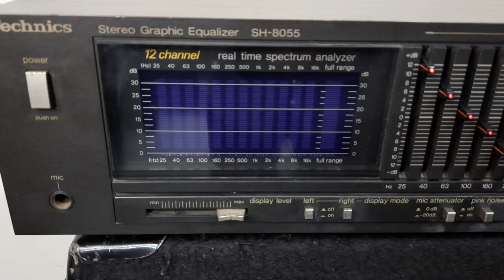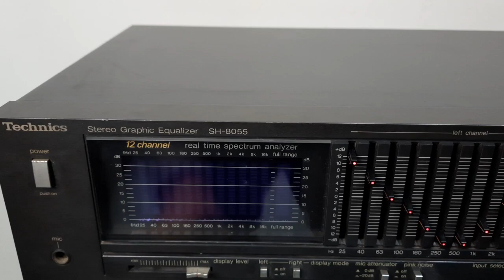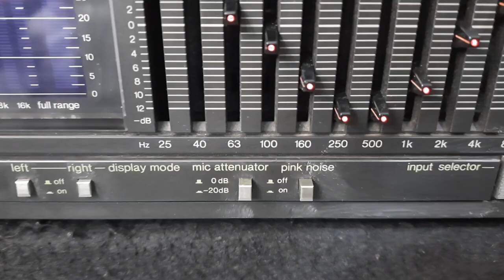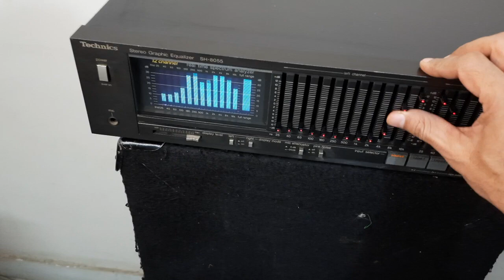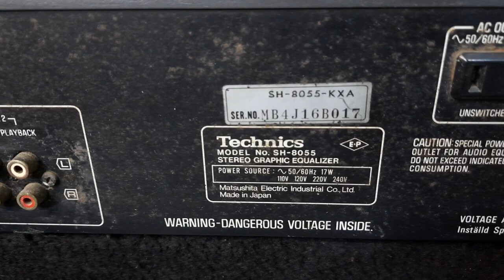Technics Stereo Graphic Equalizer SH 8055 How To Use Price And Connection IN HINDI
Technics 12  Channel Stereo Graphic Equalizer SH 8055  How To Use Price And Connection IN HINDI